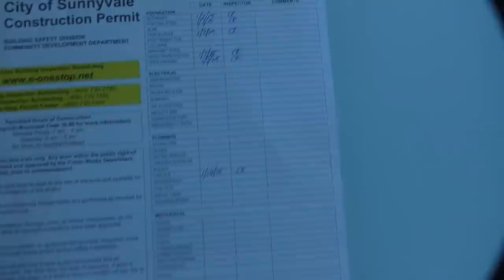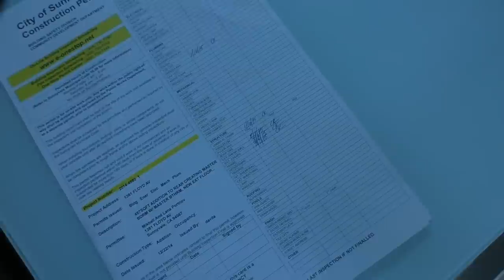США 2425: Прошли мы очередную инспекцию, окна сделали повыше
Прошли мы очередную инспекцию, окна сделали повыше